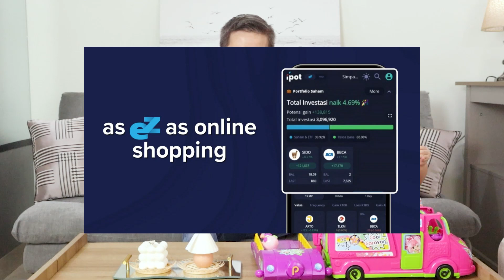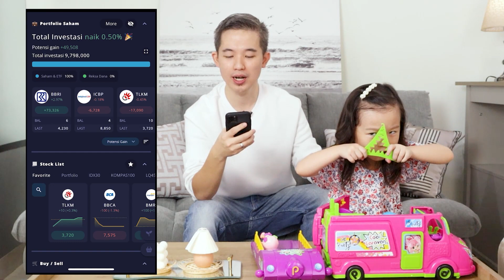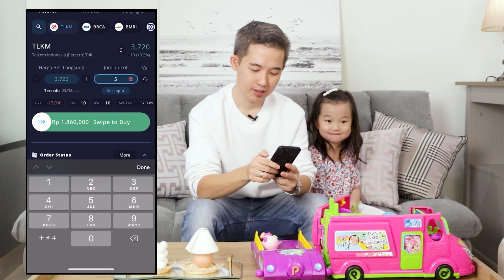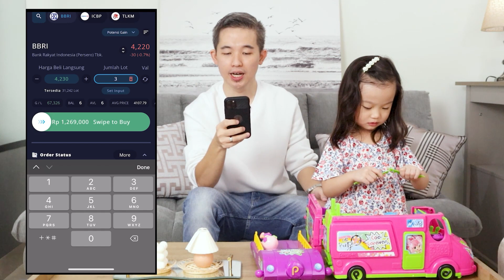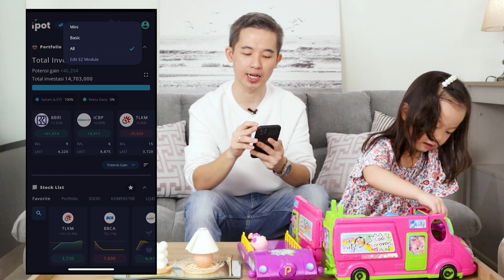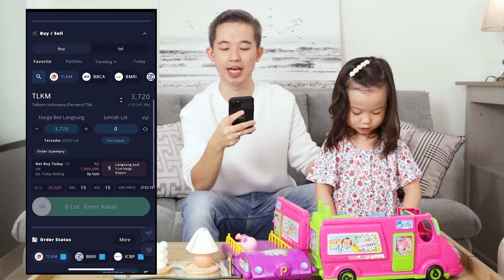TIPS MENGAJARKAN INVESTASI UNTUK ANAK Part. 1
Halo rekan investor video kali ini saya akan membagikan tentang tips mengajarkan investasi kepada anak balita, ada juga update tentang saham yang bulan lalu saya beli untuk ulang tahun Verona. Gimana nih perkembangannya? Yuk simak video ini